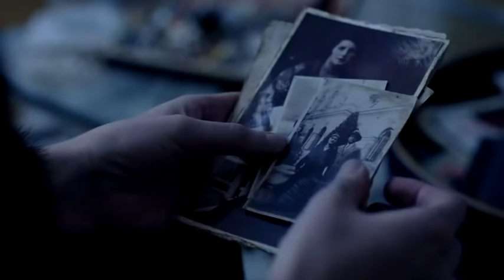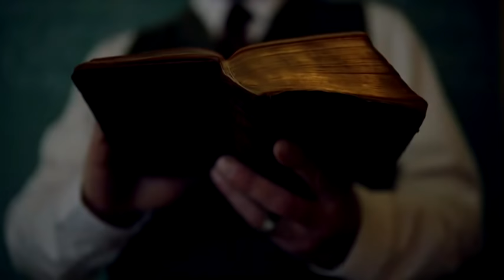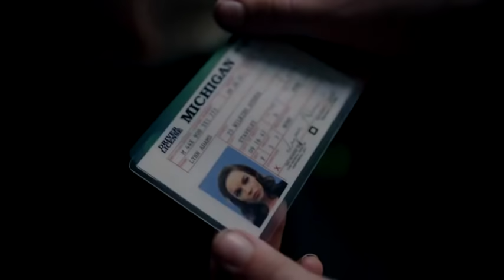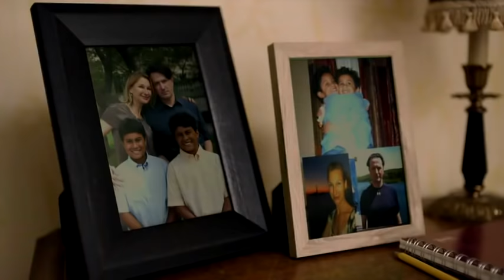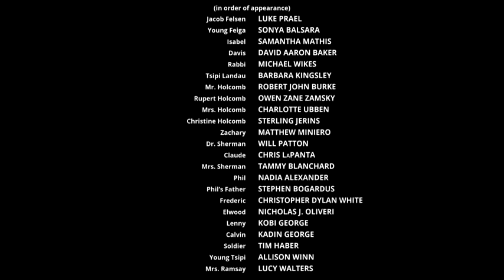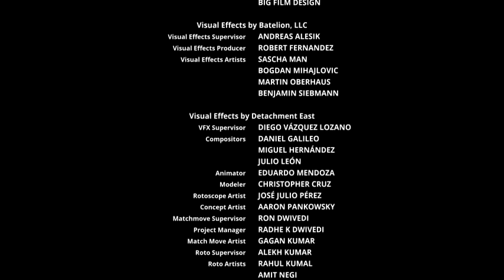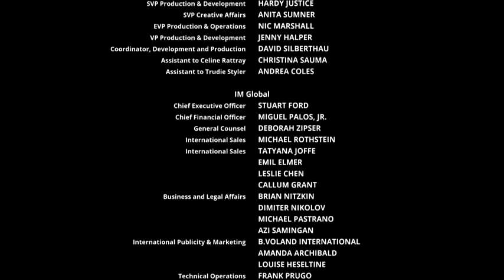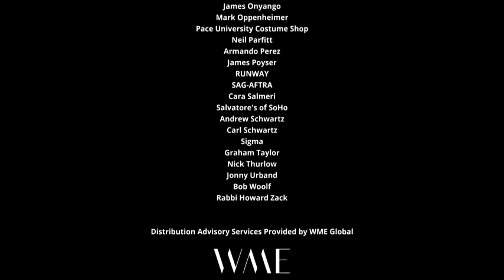Filme de Terror e Ação - O INTERNATO - 2020 - COMPLETO DUBLADO EM HD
Sobre
Um menino fica fascinado pela persona de sua avó morta e, por conta disso, é enviado para um internato que recebe crianças desajustadas que precisam de atenção especial. O lugar se torna cada vez mais bizarro e o garoto suspeita dos mistérios do diretor e sua esposa.

👉🏾CURTA

TAGS Ignore:  filme,filme de ação 2019,assistir filmes,filmes de acao 2018,filmes online 2019,filmes de ação novo,filme de lut,Filme de Comédia Lançamento 2020 - Melhor Filme de Comédia 2020 Filme de Comédia Lançamento 2020 Melhor Filme de Comédia 2020 Filme Lançamento de Comédia 2020 filme de comédia 2020,filmes de comédia 2020,filme de comedia,filmes de comedia,filme lançamento 2020,filme de comédia,filmes 2020,filmes lançamentos 2020,filmes de comédia,melhor filme de comédia,filme online 2020,filme de comedia 2020,filme de comédia lançamento 2020,filmes de comédia lançamento 2020,melhores filmes de comedia 2020 filme lançamento 2020,filme lançamento 2020 completo,filmes 2020,filmes lançamentos 2020,filme online 2020,filme lançamento 2020 completo dublado,filme 2020,filmes lanÇamentos 2020,filme lançamento,filmes lançamento 2020,filme de 2020,filmaço 2020,filme completo dublado, Filmes para assistir na quarentena, Filmes de comédia para assistie na quarentena, filme para assistir com a família, família filme, filme de puberdade, filme de colegial, filme de Ação 2020, Filme de Ação Lançamento 2020, Melhor Filme de Ação 2020 filme de açao jason statham, 2020, filmes online,filmes online 2020,filme online 2020,filme online gratis, filme netflix, filme online,,filme de terror 2020 trailer, filme de terror 2020 lançamento, filme de terror 2019 dublado, filme de terror 2020 completo, filme de terror 2020 lançamento novo, filme de terror 2020 hd, filme de terror 2020 em português, filme de terror 2020 novo, filme de ação 2020 corrida, filme de ação 2020 lançamento, filme de ação 2020 - onda de choque, filme de ação 2020 luta, melhor filme de ação 2020, super filme de ação 2020, ver filme de ação 2020, trailer filme de ação 2020, filme completo 2020, filme completo 2020 lançamento, filme completo 2020 terror, filme completo 2020 comedia, filme completo 2020 o ano da extinçao, rei leão filme completo 2020, desenho filme completo 2020, venom filme completo 2020, cadaver filme completo 2020, homem aranha filme completo 2020, filme lançamento 2020 completo, filme lançamento 2020 comedia, filme lançamento 2020 terror, filme lançamento 2020 desenho, filme lançamento 2020 infantil, filme lançamento 2020 trailer, filme lançamento 2020 completo dublado, filme lançamento 2019 gospel, filme lançamento 2020 português, filme lançamento 2020 de luta, filme 2020 completo, filme 2020 trailer, filme 2020 terror, filme 2020 lançamento novo, filme 2020 comedia, filme 2020 desenho, filme 2020 romance, filme 2020 de ação, filme 2020 em português, filme 2020 dublado completo, filmes dublado 2020, trailer de filmes dublado 2020, filmes lançamento 2020 dublado, filmes de ação 2020 dublado em português, filmes lançamentos 2020 dublado completo, filmes de comédia 2020 dublado, filmes de terror 2020 dublado, filmes completo e dublado 2020, filmes infantil dublado completo 2020, filmes suspense 2020 dublado,filmes de ação,filmes de ação 2020, filmes de ação 2018,filme de aÇÃo,filme de ação completo dublado,melhor filme de ação,filme de ação dublado,filme,melhores filmes de ação,filme de ação,filmes de aventura,filme de ação 2019,filmes de ação 2016,filmes de ação 2017,melhores filmes de 2019,filmes de ação dublado,filme lançamento 2019,filmes completos dublados,filmes,filme 2016, filme 2017, filme 2018, filme 2019, filme lançamentos, filme lançamento, filmes lançamentos 2020, filme completo dublado, filmes completo e dublado, filme lançamento 2019, melhores filmes de ação, melhor filme, netflix filmeFilme de Terror 2020 - Filmes Lançamentos 2020 - Melhores Filmes de Terror 2020